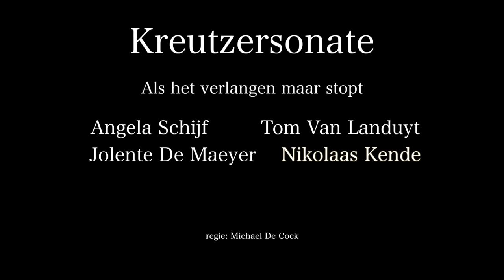Kreutzersonate, Als het verlangen maar stopt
Met Angela Schijf, Tom Van Landuyt, Jolente De Maeyer, Nikolaas Kende, in een regie van Michael De Cock. Productie t,arsenaal mechelen en NAAST DE BUREN.